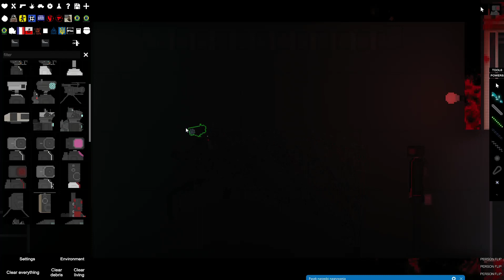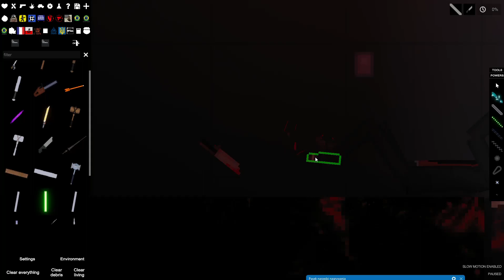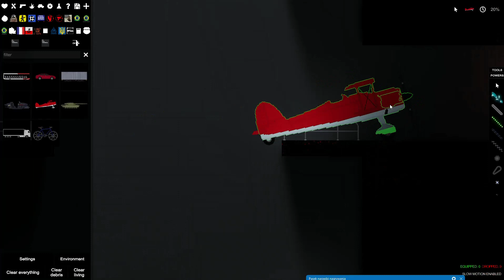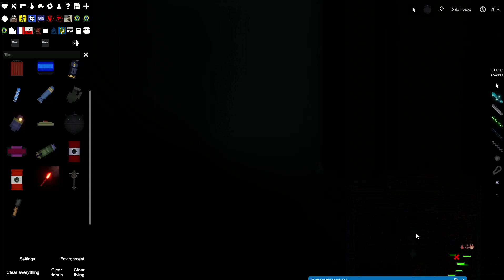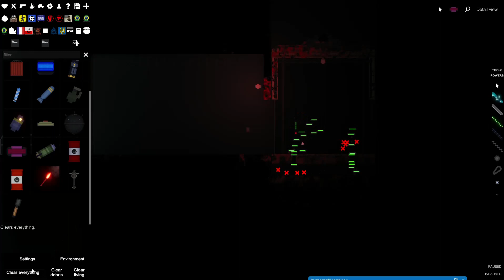Peple playground historia camera man